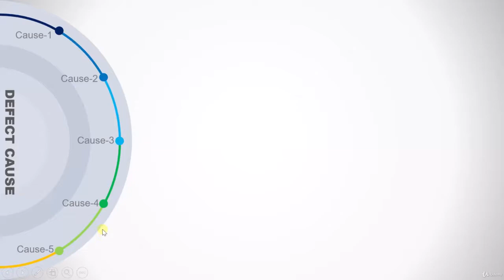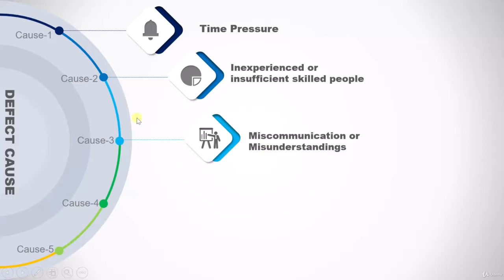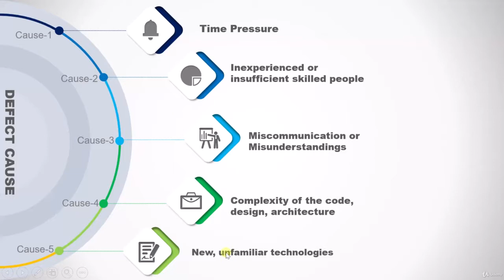ISTQB - 22 Error Defect Failuer Cause - ISTQB Foundation level training ISTQB